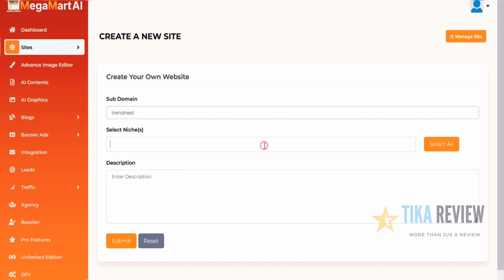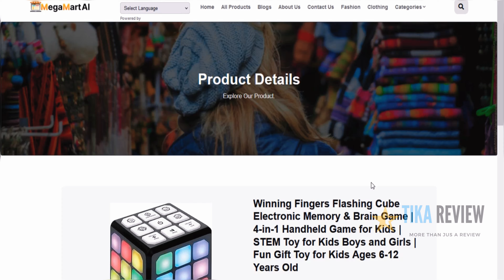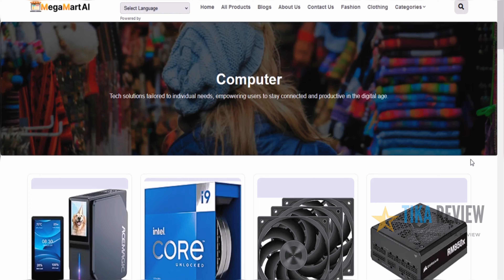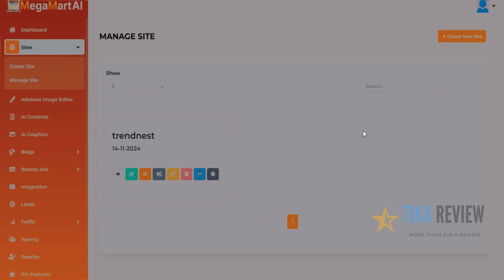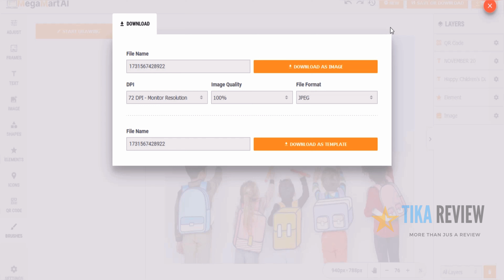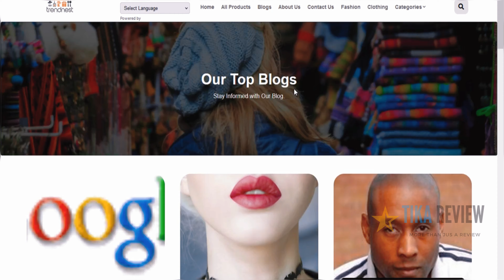MegaMart AI Review & Demo - Legit or SCAM!? Exposed?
It often requires extensive product research, website design skills, content creation, SEO optimization, and substantial time and effort to drive traffic. Enter MegaMart AI—a revolutionary tool designed to solve these challenges with the power of AI.

That’s exactly what MegaMart AI offers. With millions of top-selling Amazon products already pre-loaded, an integrated AI content generator, and automated traffic features, MegaMart AI transforms what used to be a daunting task into a streamlined, effortless experience.

But why is MegaMart AI different from traditional tools like Shopify or WooCommerce? Unlike conventional e-commerce platforms that require extensive configuration, domain purchases, and hosting fees, MegaMart AI is an all-in-one platform that provides everything you need to start profiting immediately. There’s no need to worry about sourcing products, manually updating your store, or hiring expensive designers and developers. Whether you’re an experienced marketer or a complete beginner, MegaMart AI enables you to capitalize on the $1.96 trillion Amazon industry with minimal effort and maximum efficiency.

In this review, we’ll take an in-depth look at what MegaMart AI has to offer, exploring its features, benefits, pricing, and who stands to gain the most from this tool. From its seamless user interface to its powerful AI-driven automation, we’ll show you how MegaMart AI can help you tap into the profitable world of affiliate marketing faster than ever before.

If you’ve ever wanted to break free from the grind of setting up complicated affiliate stores or struggled with the high costs of traditional e-commerce solutions, MegaMart AI could be the answer you’ve been searching for. Let’s dive into everything MegaMart AI has to offer and why it might just be the ultimate tool for online marketers in 2024 and beyond.